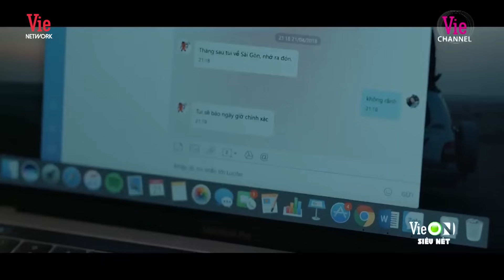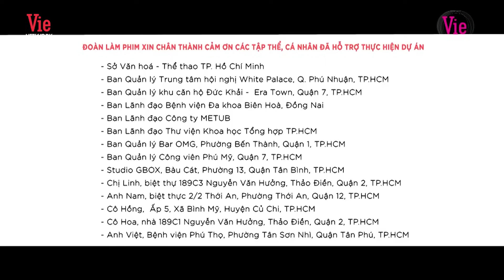VỢ YÊU CỦA TỔNG TÀI TẬP 2| Ghiền Phim- Phim ngôn tình hay nhất 2021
✅ All the content in this video, we want to send the highlighted viewers and direct viewers to the full episode. We wanna share the best highlight with people that love serial drama like us. Moreover, all of the best cut have just brought the entertainment factor without monetized.